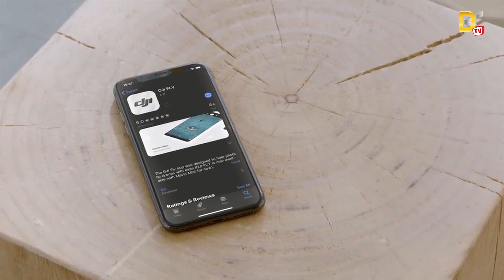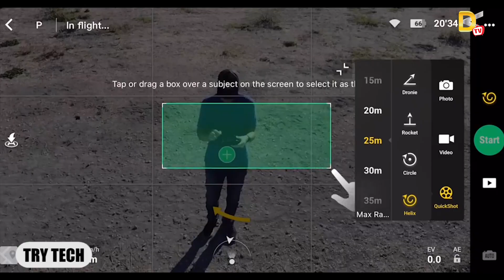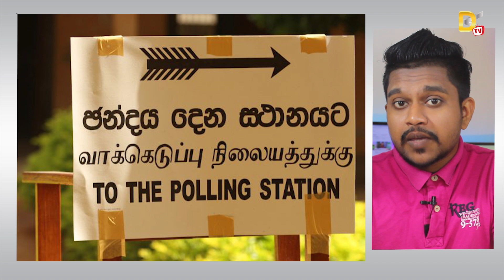4km පියාසර කළ හැකි DJI පොඩිම Drone එක (DJI Mavic Mini Sinhala)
We are on Facebook,Twitter,Instagram,Google Plus & Youtube